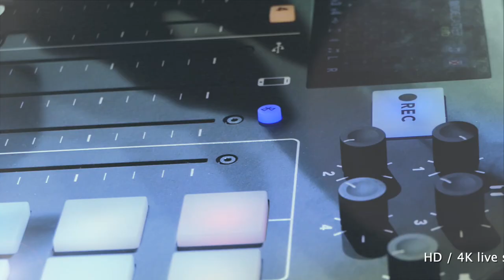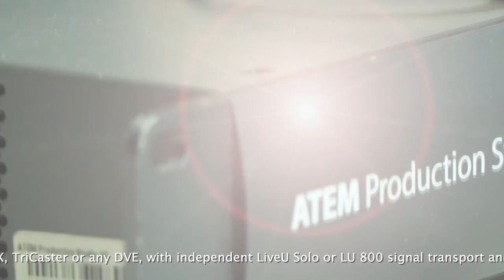swim stream making of